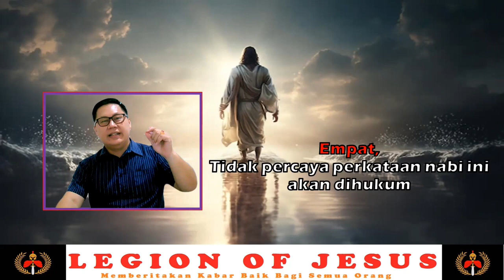NUBUAT ULANGAN 18 18 (#146)